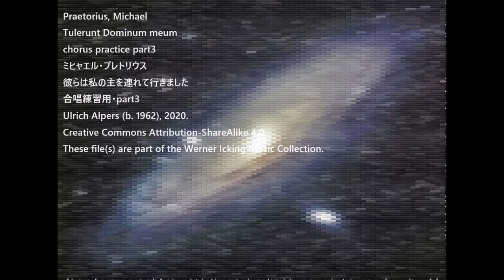Praetorius, Michael Tulerunt Dominum meum chorus practice part3 プレトリウス 彼らは私の主を連れて行きました 合唱練習用・part3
Praetorius, Michael
Tulerunt Dominum meum
chorus practice part3
ミヒャエル・プレトリウス
彼らは私の主を連れて行きました
合唱練習用・part3
Ulrich Alpers (b. 1962), 2020.